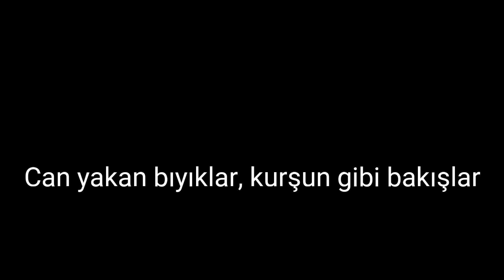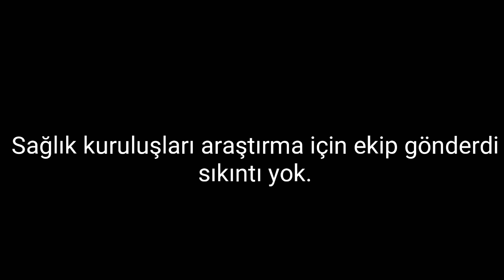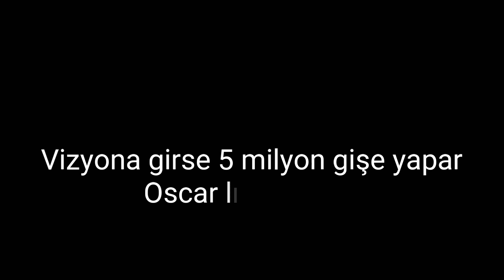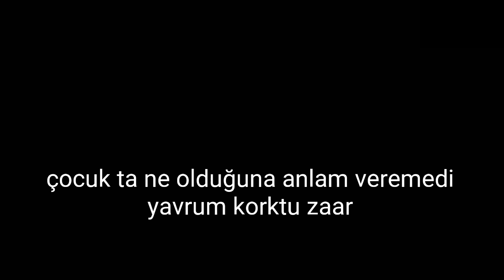Yurdum insanı komik videolar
Tik tok videolarından seçmeler derledik en komikleri
-O kaşlar o bıyık yakıcı bakışlar kurşun gibi gözler bakan dayı
-o neydi gız çaydanlık şakası
-ilişkide dumura uğrayan genç
-yeşilçam travması
-a 101 ve biscolata reklamı
-zalim nesil tik tok ta dayıları rezil ediyor
-Yurdum açıkhava tiyatrosu